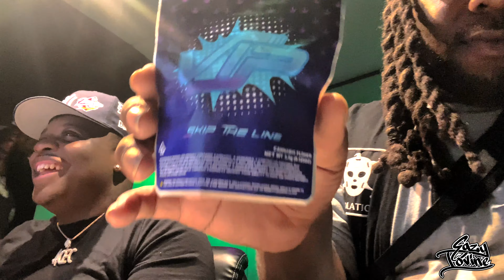Eazy Iovine | Ace Charisma made a beat in 2 min On The Spot (ft. Young Diz) | Eazy Updates S.2 E.9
Eazy Iovine - Eazy Updates -Ace Charisma made a beat in 2 min on the spot
🕶 New Video out now